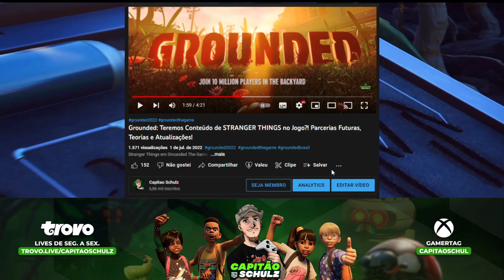Grounded: Como Eliminar o TATU BOLA, Localizações e Melhores Armas e Equipamentos Para os TATUS!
Como encontrar e eliminar os tatus em Grounded The Game

No vídeo de hoje, apresento dicas de como eliminar os tatus em Grounded The Game.

Agenda de lives (Trovo):
Todos os dias a partir de 14h.

Minha Gamertag:
CapitaoSchul
Link das lives: